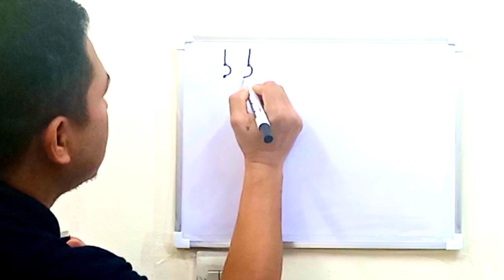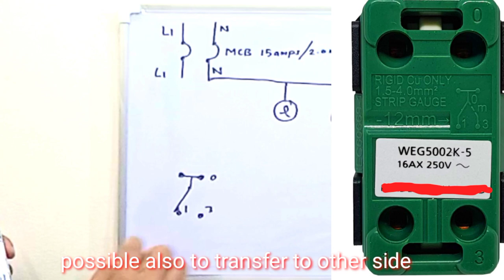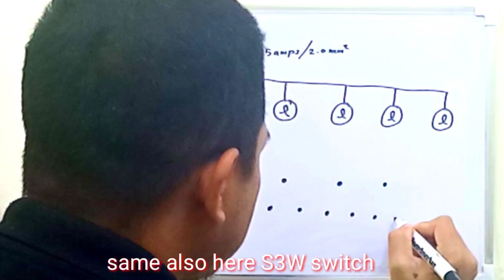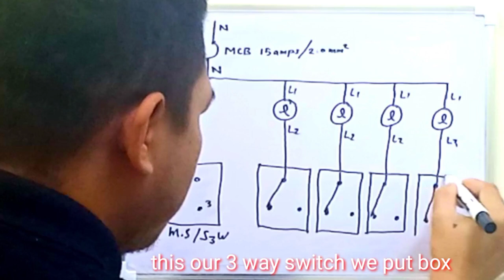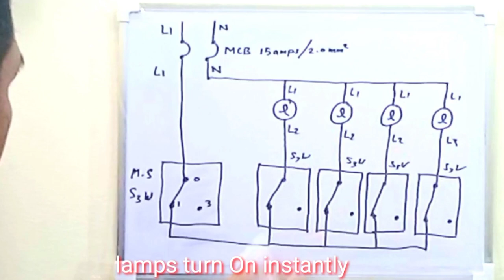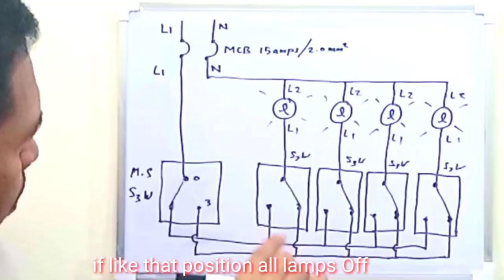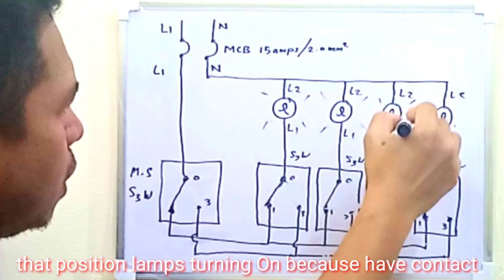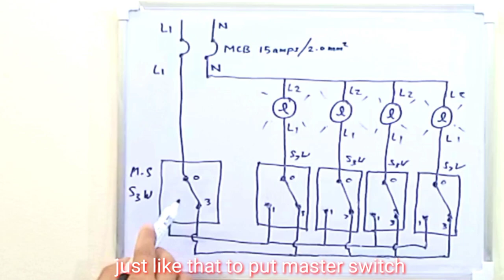Best Explanation Ever For 4 Lamps With Master Switch (English Subtitle)